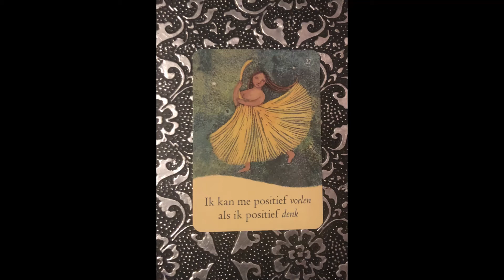♒ WATERMAN ~WET VAN DE AANTREKKING~ABRAHAM~DECEMBER 2019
Hallo,

Ik ben Kreeftje 777 en ik ben geïnteresseerd  in astrologie, chakra's-, tarot-, orakel-, affirmatie- en inspiratiekaarten. Ik heb tijdens een  meditatie sessie de kaarten voor alle horoscopen getrokken. Ik leg deze kaarten in de hoop dat jullie er iets aan hebben.

Elke maand 1 of meerdere kaarten, hangt ervan af welke kaarten en berichten tegelijkertijd naar voren komen.

Veel plezier en dat deze boodschappen jou veel inzichten mogen brengen.

Namasté

Log in of meld je aan op ons forum om een reactie achter te laten. Een like mag je hier boven achterlaten😉